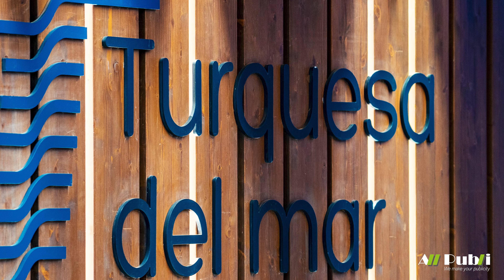Turquesa del Mar - Playa Flamenca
Welkom in het mooie domein in playa Flamenca te Spanje. Je kan hier tot rust komen met een prachtig zicht op zee. Dit op amper 15 minuten stappen van La Zenia Boulevard.